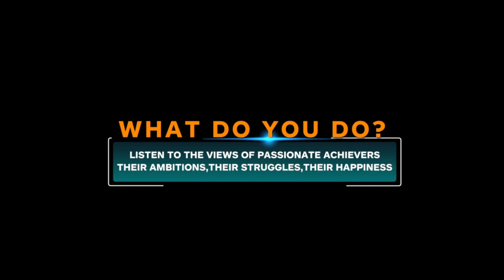PERSISTENT PURSUIT OF PASSION- TRAILER